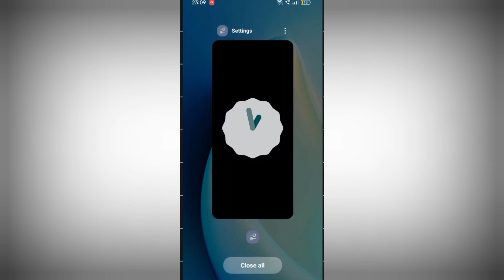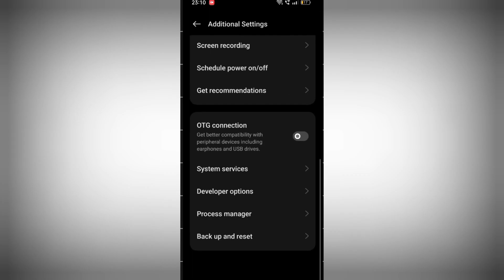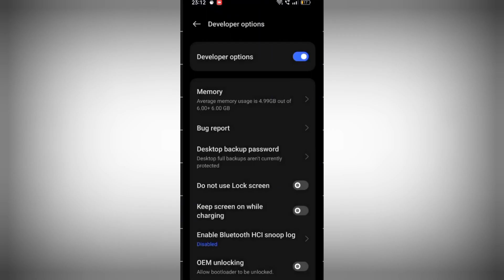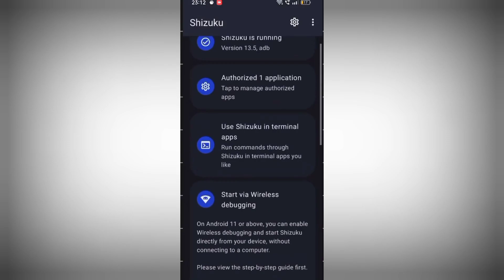can't use this folder problem solve | can't use this folder problem android 2024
is video maine solution bataya hai

how to solve can't use this folder
in gfx tool
in zarchiver
problem
in android 14
how to fix can't use this folder
how to fix can't use this folder in
zarchiver
injector ml
android 11
android 14
cannot use this folder problem
can't use this folder problem
couldn't move file problem
could not move fle problem
shizuku app not running
how to use shizuku app
shizuku app kaise use kare
how to use shizuku app in
zarchiver
shizuku app tutorial
how to use shizuku app zfont 3
how to use shizuku app without
root
shizuku app setup
shizuku app for gaming
shizuku app vivo theme
gfx tool can't use this folder
problem
you can't use this folder problem
files can't use this folder problem
can't use this folder problem gfx
tool
fix can't use this folder problem in
android phone
zarchiver me can't use this folder
problem
zarchiver
can't use this folder problem fix
android 13
zarchiver can't use this folder
problem solve